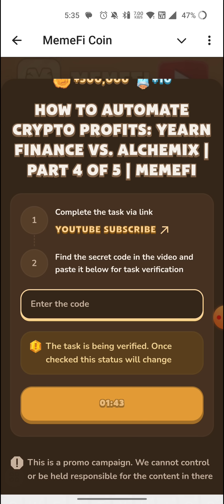Memefi Video Code today|How to Automate Crypto Profits: Yearn Finance vs Alchemix|Part 4 of 5 MemeFi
Memefi Video Code today |The MOST Profitable Tap-to-Earn Games in Telegram App in 2025 MemeFi
Memefi Video Code today | How To Make Money Online With THESE APPS | Memefi New Youtube Video Code

Memefi New Youtube Video Code | The Truth About Rug Pulls and Fake ICOs: Crypto's Biggest Scams

Crypto Gold Rush 2024? Signs of the Next Bull Market Are Here! | Part 4 of 6 | MemeFi

MORNING ROUTINE THAT MAKES ME PRODUCTIVE | MEMEGIRLS | Memefi New Youtube Video Code

10 TIPS TO GLOW UP IN 2024 |BECOME THE BEST VERSION OF YOU! |MEMEGIRLS|Memefi New Youtube Video Code

Metodi infallibili
Memefi questions and answers
Memefi
Code
Memefi
Memefi code
Memefi coin
memefi code
memefi coin
memefi task answer
memefi answer